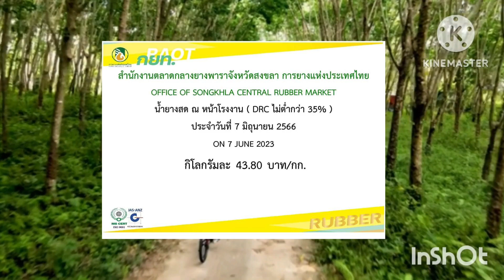ราคายางวันนี้ 7 มิถุนายน 66